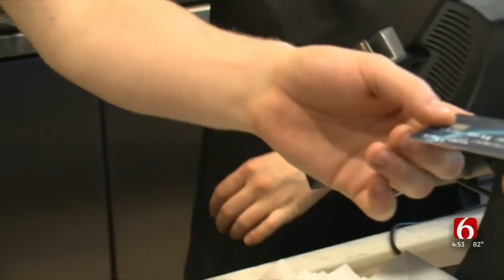Money Monday: Paying Off Credit Card Debt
It's Money Monday, and we're talking with Paul Hood with Hood CPAs about why now could be a great time to pay off your credit card debt.